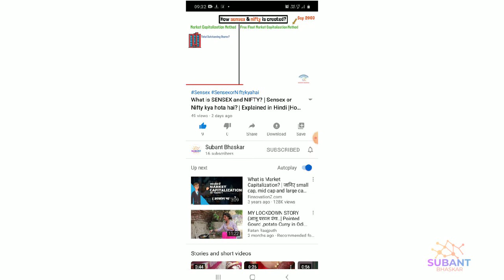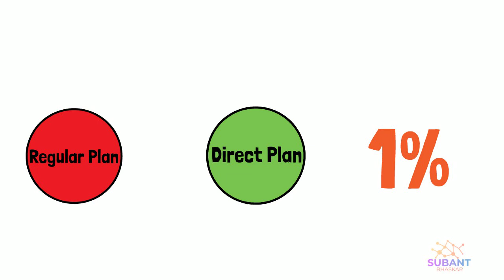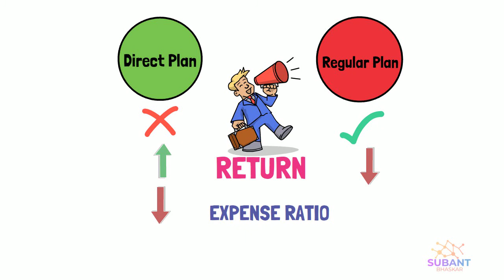Direct Plan Vs Regular Plan | Difference in Direct and Regular Mutual Fund | Hindi | Subant Bhaskar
Direct Vs Regular Mutual Fund | Difference between Direct vs Regular Plan
Direct Plan kya hai?

In this video we will learn that:

What is direct plan in Mutual Fund?
What is Regular Plan Mutual Fund?
What is difference in direct and regular plan?

What is direct plan Mutual Fund?

Direct Mutual Fund is the type of mutual fund that is directly offered by the AMC or fund house. In other words, there is no involvement of third party agents – brokers or distributors. Since there are no third party agents involved, there are no commissions and brokerage. Hence the expense ratio of a direct mutual fund is lower. Thus, the return is higher due to a lower expense ratio. The direct plan of a mutual fund can be easily identified; the word ‘Direct’ is prefixed in the name of the fund.

Regular plans are those mutual fund plans that are bought through an intermediary. These intermediaries can be brokers, advisors, or distributors. The intermediaries charge the fund house a certain fee for selling their mutual funds. The AMCs usually recover this fee through expense ratio. The expense ratio for regular mutual funds is slightly higher than direct mutual funds. Hence the returns tend to be a little higher for direct plans.

In 2012, SEBI introduced the direct plans in Mutual Funds. This was to enable investors to buy mutual funds without any intermediary in between. Both the options – direct plan and regular plan are managed by the same mutual fund manager. They invest in the same assets as well. However, the major difference is that in a regular plan, the fund house pays commission as a distribution fee. While in the direct plan, there is no such commission or fee. Below is the table showing the major differences for regular vs direct mutual fund.